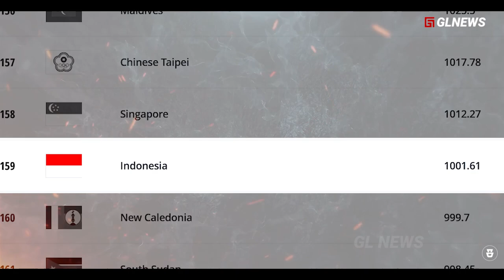Hasil Tes Buat Tim Medis Terkejut‼️Inilah Alasan Jordi Amat Bisa Buat Timnas Bersaing di Piala Asia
Basya